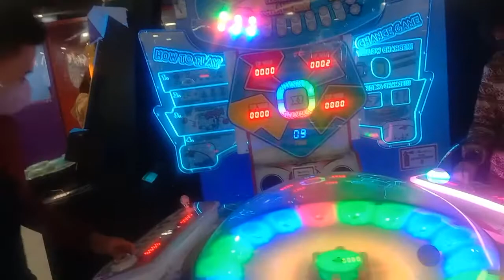Quantum SM Bacoor